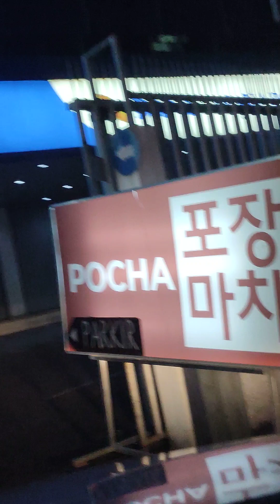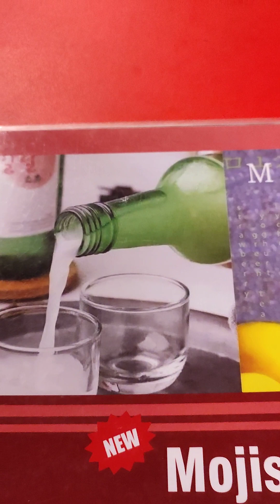Cobain makan Ramyeon di Pocha Jakarta